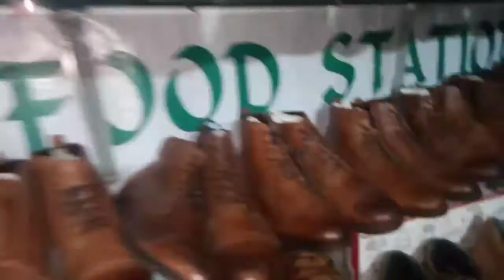Shoes Collection Price in Bangladesh 🛒এখনই অর্ডার করুন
Shoes Collection Price in Bangladesh : There are various fashion houses in Bangladesh. Here I am going to present for you about the various products of different renowned fashion houses of Bangladesh that’s may be helpful for you. Bangladeshi people are becoming fashion concern day by day. Fashion houses do the remarkable job for the Bangladeshi people. Many designers are personally open their fashion houses in Bangladesh. Most of all fashion houses are based in Dhaka city. All the fashion houses in Bangladesh, designers are continuously try to give new design for the costumer. There are more than hundreds small and large boutique house or fashion house in Bangladesh. List of Most Popular Fashion House or Boutique House in Bangladesh.
Contact Page Inbox 👍
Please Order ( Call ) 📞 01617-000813